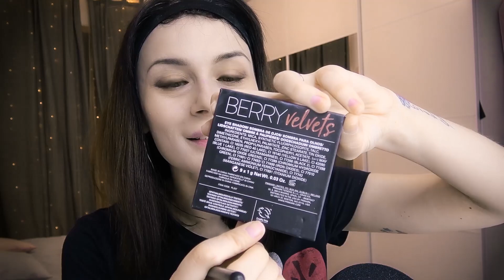GRWM ASMR: Come supero un momento difficile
Torno con un grwm asmr chiacchierando in whispering di come supero i momenti difficili della mia vita. Per il trucco occhi utilizzo una palette di Primark, la Berry Velvets, per la base un fondotinta liquido di Wycon, un blush di Neve Cosmetics e un illuminante di Primark. Spero sia rilassante e interessante :)

Se anche tu vuoi una maglietta come la mia, entra nella pagina di Pampling cliccando qui
 ...e durante l'acquisto ottieni uno sconto del 15% inserendo il mio codice  ELFETTI